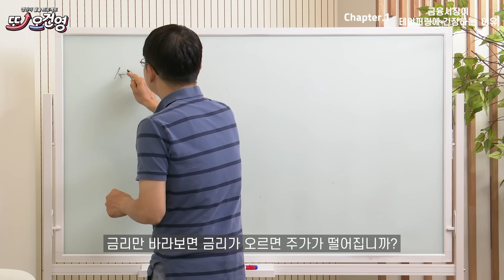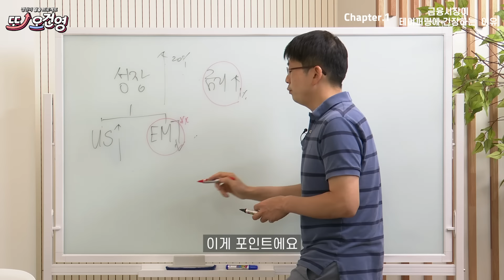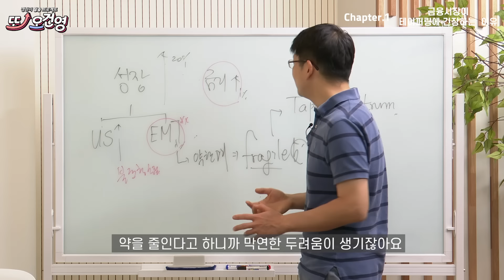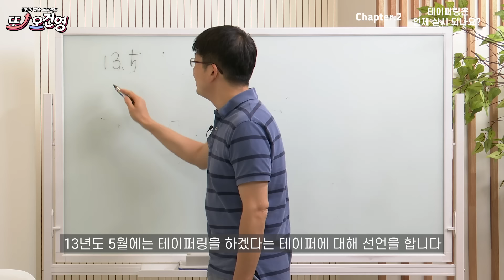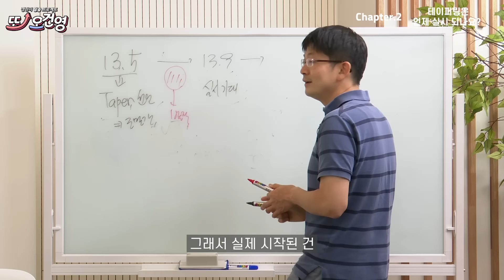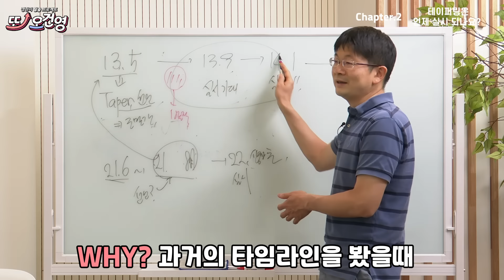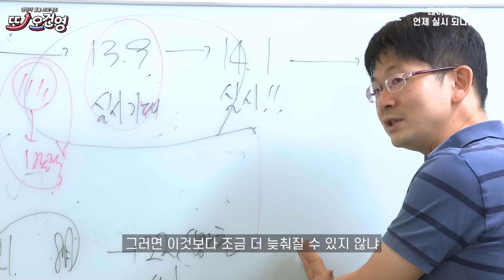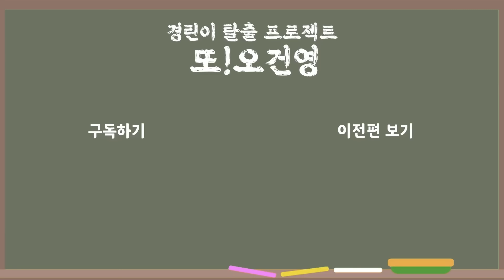[양적완화] 경제 절대 어렵지 않아요~ 경린이 탈출 프로젝트 "또! 오건영" #18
경제는 어렵다? 절대 어렵지 않습니다!
경린이 탈출시켜드리려고 신한은행이 낳은 경제 유튜브 스타
오건영 부부장이 돌아왔습니다.

어려운 금융용어를 쉽고 재밌게 풀어드리는
경린이 탈출 프로젝트! "또! 오건영"

제 18강 : 테이퍼링, 양적완화의 되돌림!!

매주 여러분을 찾아옵니다.